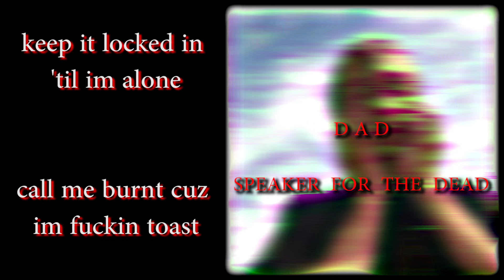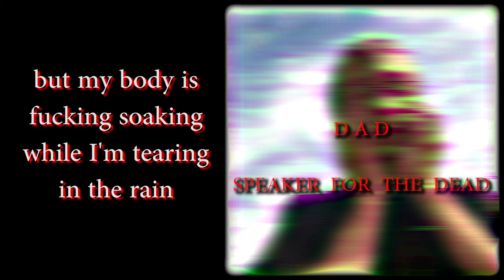Himalayan Salt Lamp (FKA Dad) - "Speaker for the Dead"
but not the real dad
Produced by Glass Shepherd (aka 2 Shecks, aka Lil Bro, aka Sheln, aka etc.)

b̶̶̫̣̟̳͙̟̮̪̦̪͓̭̻̽̄͑͐ͦ͂̈ͤͯͤͅu̍̇͋̉͋̐̓̂̆҉̨͉̭̫̹̣͚̦̜̘͈̯̭͈̕͡r̨̛̘͓͔͇̥̭̦̠͈͙͓̥̺͐̉̍͊̃ͮ͌̈ͫͬ͐ͩ̓́ͅņ͕̬͙̜͙̂̔͆̈́ͫ̓͐ͬͫ̚͢͠i̧̔ͫ̈́̌̿͐̄̈́̓͒̊ͬͨͫ͝҉̨͔̠͖̦̗͢ͅņ̞̳̫͕̃̃̿̀̋͋̈̽̋ͯ̔͢ḡ͊͗̚҉̷̧̼̯̻͕͙̗͎̫̞̲͈̲̮͖̭̟̀ ̷̶̨̼̟̱̫̻̯̪̮͇̦̇̍ͦ̄̽ͩ̍̀ő̵̴̝̗͓͚̜̻̺̙̒ͣ̿̋̓̒̉ͨ͐̈͡͞͝ŗ̯͎̠̪̗̯̗̺͂ͮͬ̒̆̆ͮͯ́̚ͅ ̪̮̖̣̥̹̠̮̥̙̹̞͚̠̱̺̮̇̓ͦͦ͐ͭ̈̾ͤͤ͘ͅe̵͇̫͇̖̘̮͎̜̘̖̝̲̙͖̦̬ͥͭ͛̒̑͐ͧͬ̔͢͢͝͝x̶̡̧͎̯̳͓̯̥ͧ̑̇̐ͬ͜p̨̛̬̹̭͉̗̳̥̭̩̯ͯ̈́͋o̢̪̤̣̰̭̜͚̭̙̰̠̩͆͂̋̓͗̑̐͆ͧ͑̂̈́ͧ͗s̸̶̪̙̜͎̘̱̥̭͒̀̾̄ͪͫ̂̽̀̀͢ȩ̛̺̥͚̖̥̳͖̦̳̉̊͗̎͐̽͂͊ͭͨ̆̃̔ͯ̀͑͐̂͟d͌̃͊̑̀ͩ҉̷̢̢̜̮̯͕̦͢ͅ